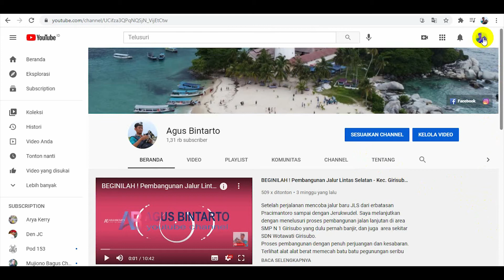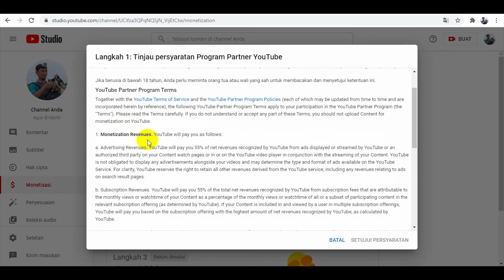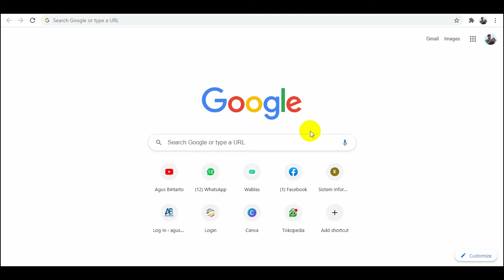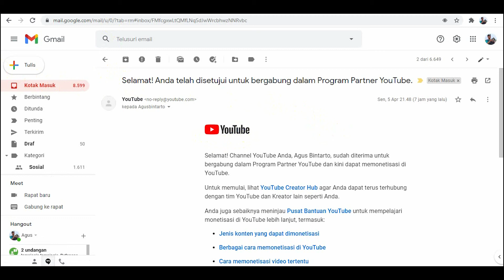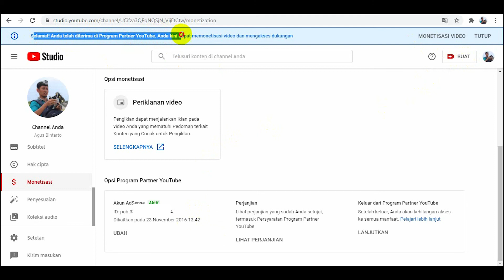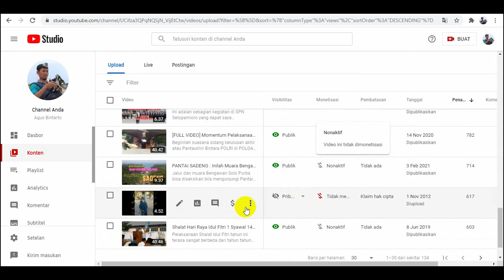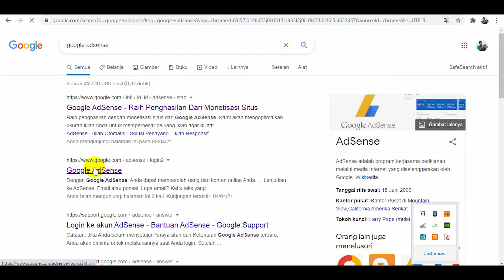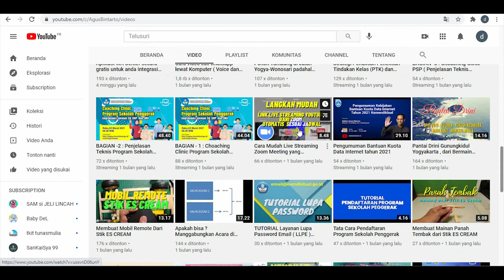CARA AKTIFKAN MONETISASI 2021 cuman butuh 24 JAM disetujui || Berbagi pengalaman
Keterangan Video :
Bagaimana mengaktifkan sampai disetujui oleh Youtube dan Google adsanse

Iklan :
- Jasa sewa video drone hari Sabtu dan Minggu  (Kontak 081 sembilan-nol-tiga  755  tujuh-lima-nol) Area  Gunungkidul

Peralatan yang  saya pakai:

Mic:
- Boya BY-MM1
- Handphone Redmi Note 5
Video Editing:
Adobe Premiere Pro CC2018